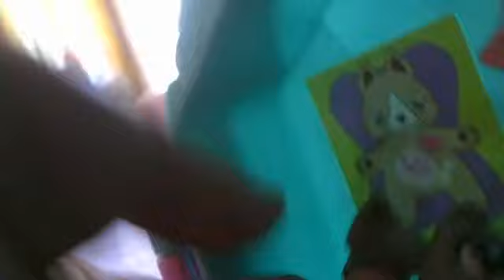petshop:The crime #5 meurtre ou victime ?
alors que Maud et ta l'hopital Max se ffait beaucoup de souci. Mais Max arrive a convaincre les infirmière de la laissé partir .En arrivant Maud apercois que Max a tout prévu pour son anniversaire.Mais Maud et t-elle donc la meurtrière ou at-elle un complice qui la trahie.
Je ne vous en dit pas plus